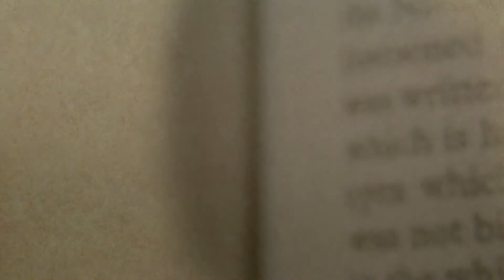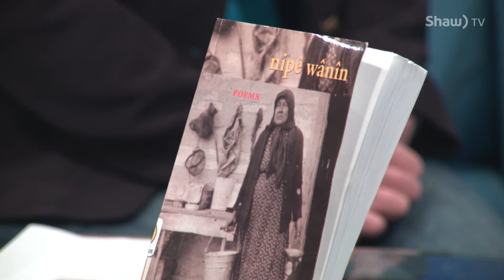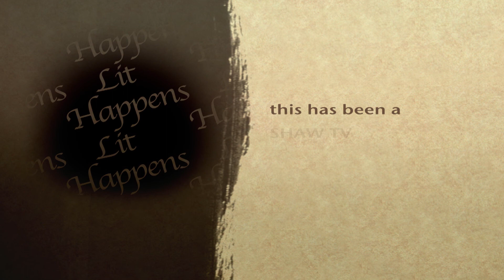Lit Happens w/ guest Mika Lafond